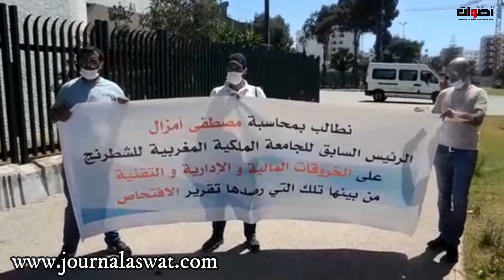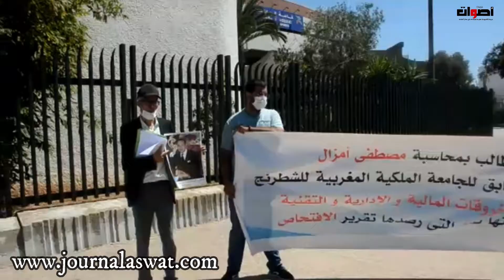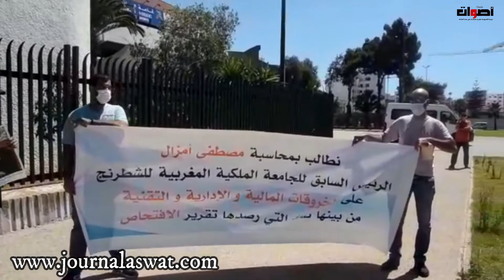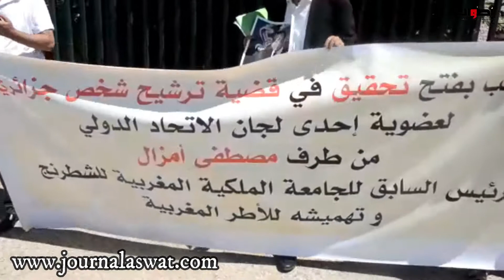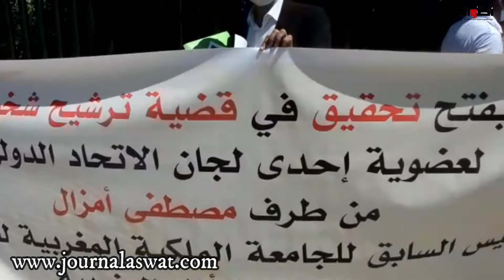وقفة احتجاجية أمام الجامعة المغربية للشطرنج تطالب بمحاسبة الرئيس السابق على الخروقات الادارية